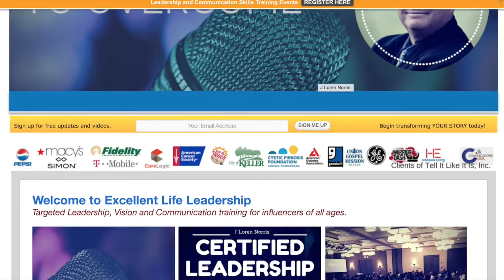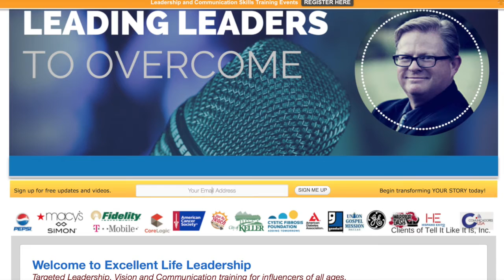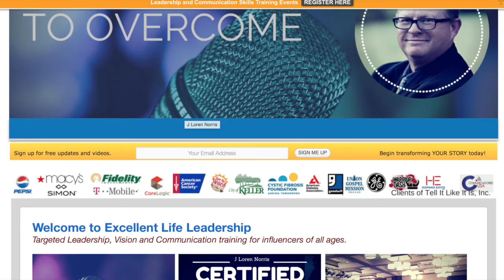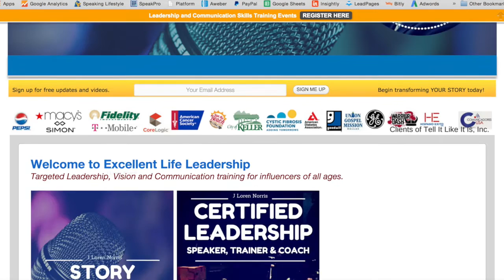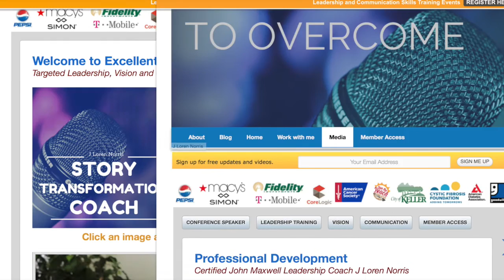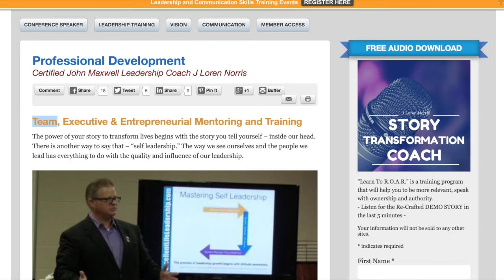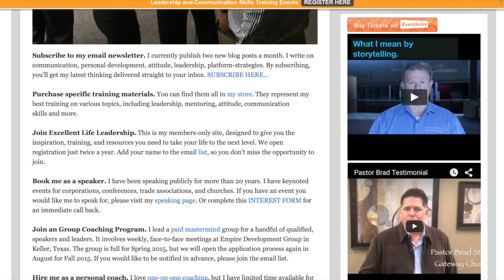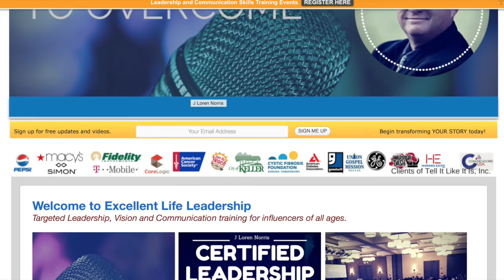Speaker Training Website Review - Excellent Leadership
**Update** - SpeakPro Academy has become DigitalCreatorInstitute.com More speaker training for getting speaking gigs

In this video, we go over another speaker's website so he can book more gigs. To get paid as a speaker, you have to have a great website. And in this video, we look at the changes this speaker should make if he wants to fill up his calendar more.